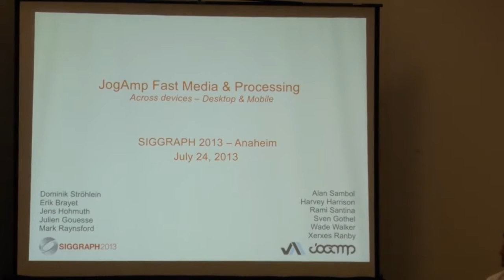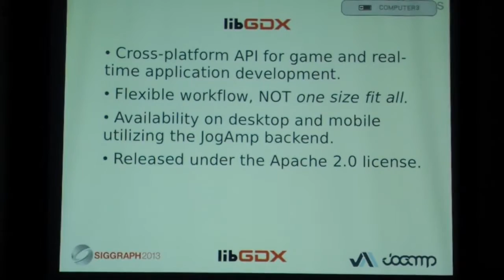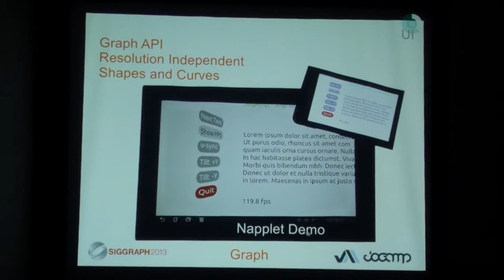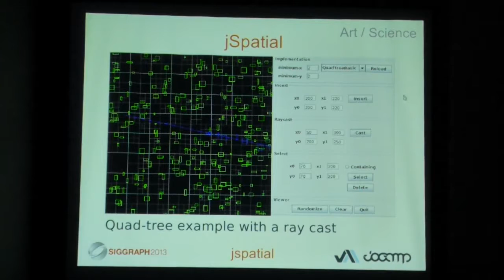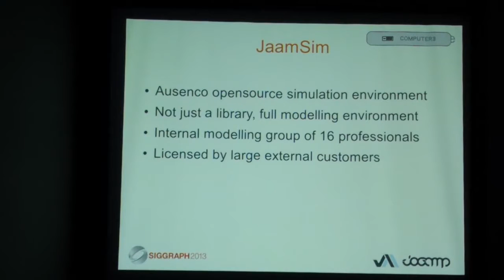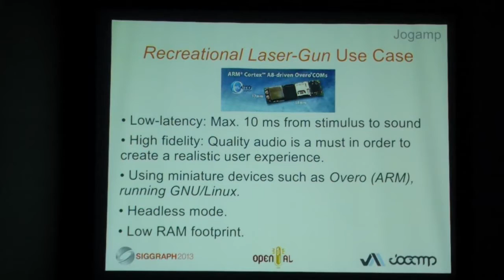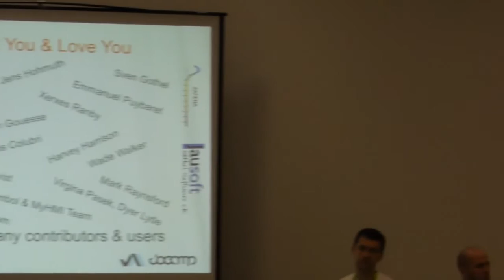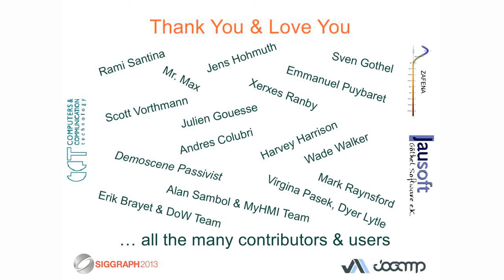JogAmp BOF @ Siggraph 2013 - Full Session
Full session of our JogAmp BOF @ Siggraph 2013 in Anaheim

On Site: Alan Sambol, Harvey Harrison, Rami Santina, Sven Gothel, Wade Walker, Xerxes Ranby.

Off Site: Dominik  Ströhlein, Erik Brayet, Jens Hochmut, Julien Gousse, Mark Raynsford.

Special THX to the CCT/C3D Team and Zafena AB.

00:02:46 10 Years

 - LEGACY -

00:04:15 GLG2D

00:05:07 Java3D

00:10:40 Jake2

 - GAMES -

00:12:51 libGDX

00:16:46 jMonkeyEngine

00:17:40 Catequesis

00:18:55 Ticket to Ride

 - UI -

00:20:54 nifty-gui

00:25:29 Graph API

00:26:58 MyHMI

 - Art / Science -

00:34:49 Kohlenstoffeinheiten

00:36:39 jSpatial

00:37:50 GeoGebra

00:41:03 jReality

00:42:23 BioJava

00:43:28 WorldWind

00:44:51 Processing

00:47:32 JaamSim

00:51:05 C3D

 - JogAmp -

00:57:09 JOCL

00:58:48 JOAL

01:01:27 GLMediaPlayer

01:03:50 JOGL / GLProfiles

01:05:18 JOGL / NEWT

01:08:55 JogAmp Platform Agnostic

01:09:55 JogAmp Deployment / Maven

 - Finale -

01:10:48 Thank You / Q & A

01:19:46 End Sequence